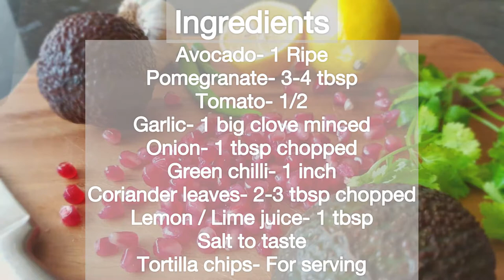How To Make Guacamole | Homemade Guacamole Recipe | Easy Guacamole | Mum and Daughter’s Cookhouse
Homemade Guacamole is the great way of including Avocados in your diet!
This Mexican Guacamole is Healthy, Delicious & A great Dip for parties! Serve it on Tacos or enjoy this Chunky Guacamole with Corn Tortillas Chips! Using Mortar & Pestle helps releasing oil as well as flavours of vegetables throughout the Guacamole. But if you don’t have Mortal & Pestle, simply add chopped Avocados in a box bowl &  mash with fork then add all chopped ingredients & mix everything together!
Serve Guacamole immediately or if making ahead of time , cover with cling film as it should touch the Guacamole so that air won’t touch avocado otherwise our Guacamole will turn Brown!
Adding Pomegranate into Classic Guacamole is our Family Favorite! You can totally skip Pomegranate in Guacamole.

Ingredients:
Avocado- 1 Ripe
Pomegranate- 3-4 tbsp
Tomato- 1/2
Garlic- 1 big clove minced
Onion- 1 tbsp chopped
Green chilli- 1 inch
Coriander leaves- 2-3 tbsp chopped
Lemon / Lime juice- 1 tbsp
Salt to taste
Tortilla chips- For serving